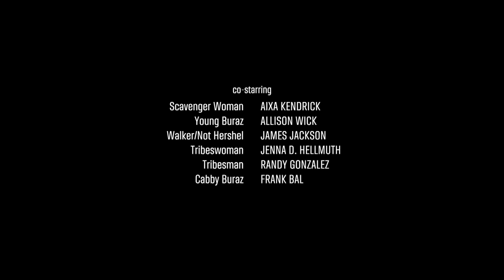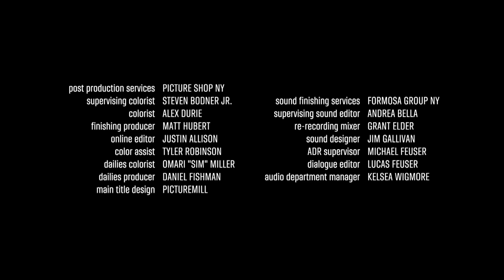😁🙄😮The Walking Dead Dead City Episódio 4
venha aproveitar e começar a assistir  todos os episódios com muita emoção e aventura não deixem de assistir dar like e se inscrever pra ter novos vídeos se preparem para muita emoção.